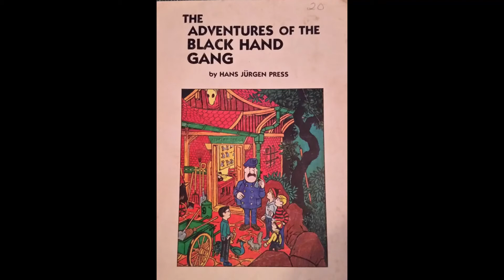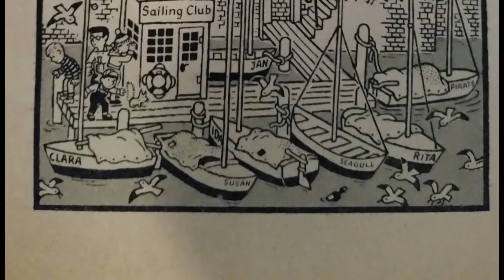Black Hand Gang The Mysterious House part 9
Mr. X is trying to escape! Can you discover where he has gone?